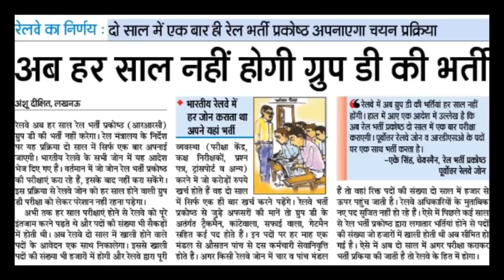रेलवे ग्रुप डी छात्रों को लगा बड़ा झटका अब भर्ती प्रक्रिया के लिए करना होगा 2 साल का इंतजार।।